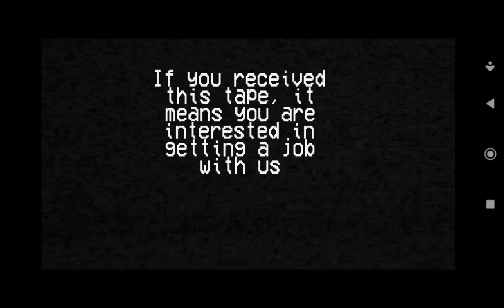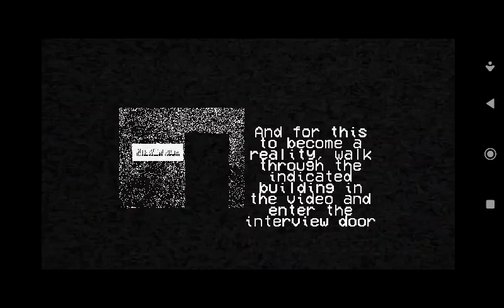Remade?!?! Secrets of the outten factory part 1| Leak for remade